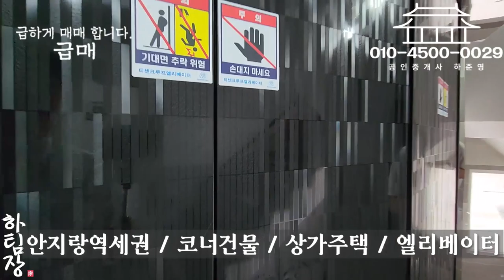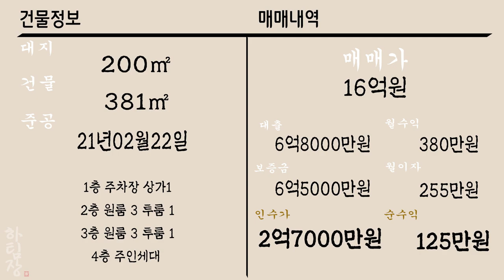[하팀장]대구원룸매매 ★가격내림★ 사정상 급하게 정리 하신답니다! 위치 교통 따질거 없는 확실한 매물 인수가 2억7000만원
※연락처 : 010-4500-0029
※카카오톡 ID : 45000029 (검색)
※해당영상 매물번호:170822

▷면적 : 대지 200㎡ / 연면적 381㎡

▶거래형태 : 매매
▷거래예정금액 :16억
▶중개대상물의 종류: 다가구주택

▷사용승인일 : 2021년02월22일
▶총 층수 : 지하 0층 / 지상 4층
▷주차대수 : 5대

▶방향[거실 출입구 기준] : 남
▷입주가능일 : 2022년08월17일이후 협의가능
▶방수[근린생활시설 미포함] / 욕실수 : 방 10개 / 욕실 11개

▷관리비[청소비용,승강기 유지비용 등] : 매월 약 200,000원 예상

◆대표:沈民貞
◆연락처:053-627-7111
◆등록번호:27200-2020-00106